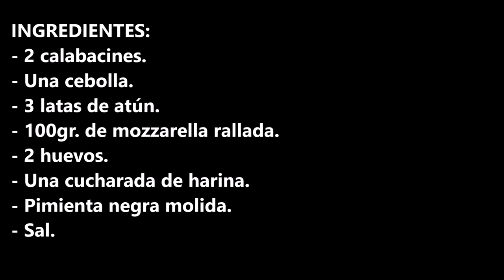Pastel de calabacín y atún al horno / Las Delicias de Mayte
Pastel de calabacín y atún al horno, una receta fácil y rápida de hacer, y además una receta muy saludable.

INGREDIENTES:
- 2 calabacines.
- Una cebolla.
- 3 latas de atún.
- 100gr. de mozzarella rallada.
- 2 huevos.
- Sal.

INGREDIENTS:
- 2 zucchinis.
- One onion.
- 3 cans of tuna.
- 100gr. of grated mozzarella.
- 2 eggs.
- A spoonful of flour.
- Ground black pepper.
- Salt.